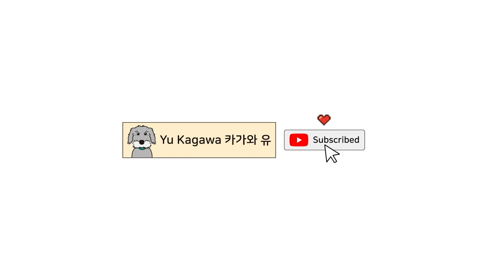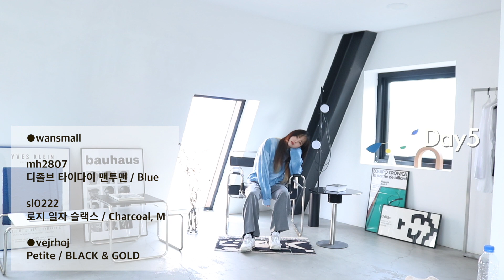【韓国通販】韓国の人気秋冬ファッションで１週間コーデ🍂⛄️ | VEJRHØJ, wansmall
こんにちは！Yu Kagawaです🌝
今日の動画は韓国の秋冬ファッション１週間コーデです🧥
気に入ったコーデがあればコメントで教えてください✨

ご紹介した時計⌚️ほんとにオススメ💕！！

ご紹介した服🧥めっちゃ可愛いから見てみて🌝
wansmall
▼韓国サイト

SNSもチェックお願いします！

[편지, 선물은 여기로 보내주세요💌]
서울특별시 중구 동호로 330 씨제이제일제당빌딩 8F
CJ ENM DIA TV JAPAN
DIA TV Global team ( 유튜버 카가와유 )

【住所】
04560
CJ ENM DIATV JAPAN
8F, CJ Cheiljedang Center, 330, Dongho-ro, Jung-gu, Seoul, Korea

【受取人名】
DIA TV Global team ( YouTuber Yu Kagawa )